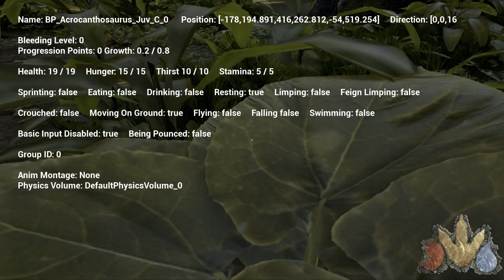The Isle Realism- Difficulties with Acro, Acro Vs. 5 Allos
You guys have probably been waiting for some carnivore action on realism. Well for now I can only give you the Acrocanthosaurus, apexes are still kind of hard to achieve. I am definately working on some non-apex carnivore gameplay, so do not worry it will be coming .:3